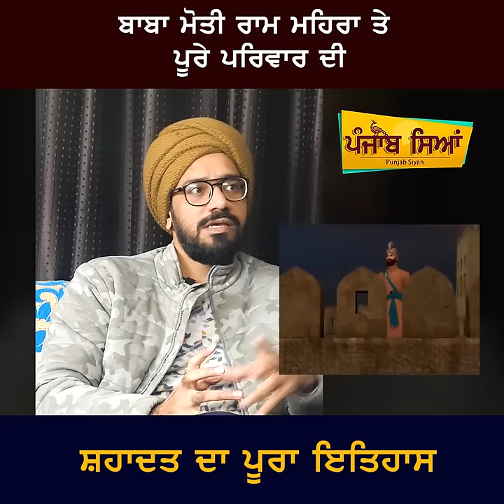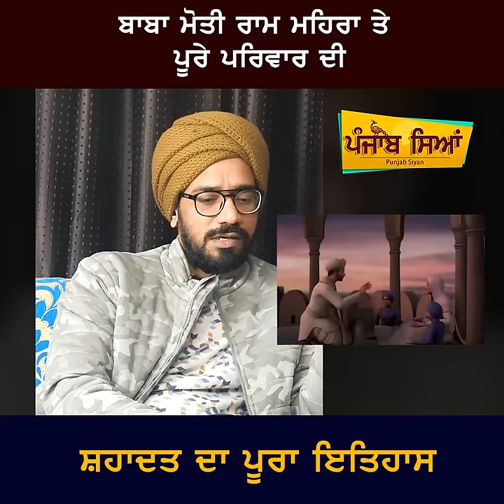Baba Moti Mehra ਨੇ ਠੰਡੇ ਬੁਰਜ ਚ ਕੀ ਦੇਖਿਆ | Sahibzaade Mata Gujari | Sikh History | Punjab Siyan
Baba Moti mehra ji who served the milk to sahibzaada 's and mata gujar kaur ji at thanda burj when wazeer khan put them in thanda burj
Guru Gobind singh ji was in chamkaur along with sahibzada ajit singh , sahibzada jujhar singh and near about 40 other singhs fighting with near about 10 lakh army of mughals at chamkaur
chaar sahibzaade movie itihas in punjabi
how baba moti mehra ji sacrifies his entire family
he did sewa to the family of guru gobind singh ji
through this video we want to give tribute to baba moti mehra ji and his entire family for what he did at that time
ਬਾਬਾ ਮੋਤੀ ਮੇਹਰ ਜੀ ਨੇ ਠੰਡੇ ਬੁਰਜ ਵਿਚ ਮਾਤਾ ਗੁਜਰੀ ਜੀ ਤੇ ਛੋਟੇ ਸਾਹਿਬਜ਼ਾਦਿਆਂ ਦੀ ਗਰਮ ਦੁੱਧ ਪਿਲਾ ਕੇ ਸੇਵਾ ਕੀਤੀ
ਜਿਸ ਬਦਲੇ ਪਾਪੀ ਵਜ਼ੀਰ ਖਾਨ ਨੇ ਬਾਬਾ ਮੋਤੀ ਮੇਹਰ ਜੀ ਦਾ ਪੂਰਾ ਪਰਿਵਾਰ ਸ਼ਹੀਦ ਕਰਵਾ ਦਿੱਤਾ
ਚਾਰ ਸਾਹਿਬਜ਼ਾਦੇ ਮਾਤਾ ਗੁਜਰ ਕੌਰ ਗੋਰੂ ਗੋਬਿੰਦ ਸਿੰਘ ਜੀ